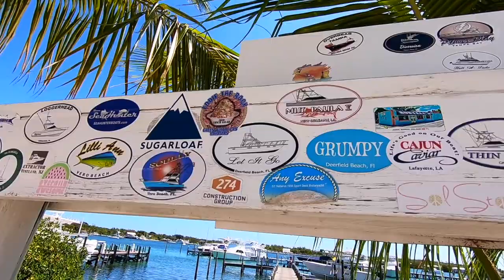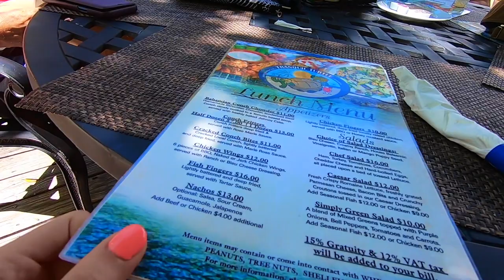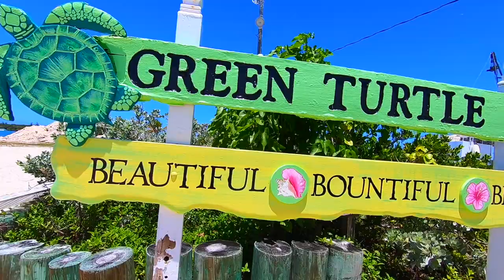LAST DAY IN THE BAHAMAS // SWIMMING WITH A GREEN TURTLE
Our last full day in the Bahamas! Ben and I filmed a drive with me throughout this day so the vlog is a little shorter than usual! After shopping and getting lunch, we decided to spend some time on the paddle boards and actually saw a BEAUTIFUL green sea turtle! It was such a nice ending to an already awesome day so I hope you enjoy the footage we were able to get from it!

Want to get to know me better? Here's all things social media!